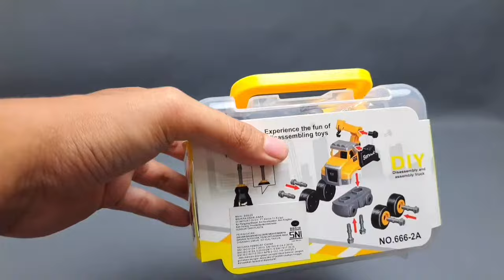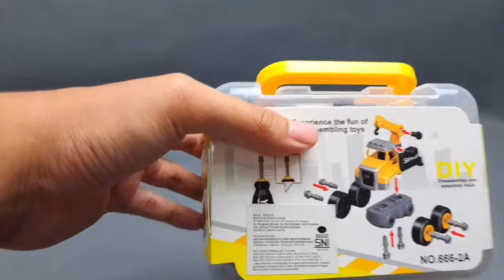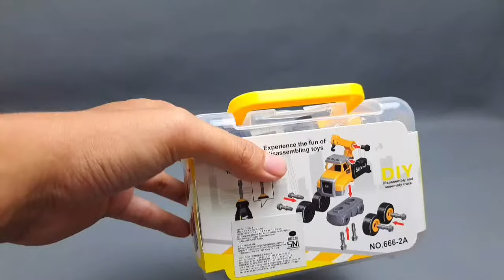🔴[LIVE]🔴Satisfying with Unboxing Cocomelon Series, Train Cars Truck Collection | ASMR Unboxing